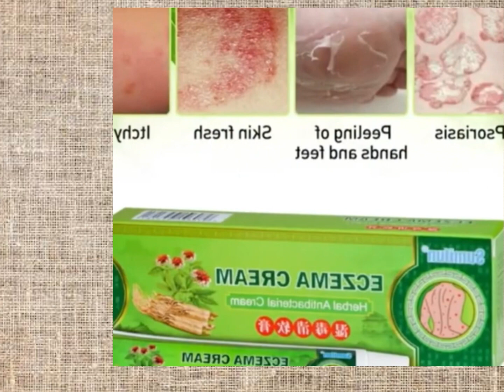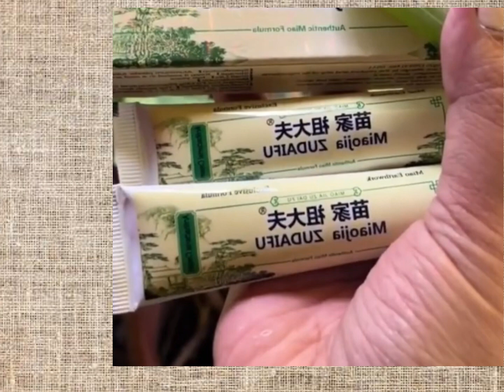Psoriasis Moisturizing Cream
This excellent topical antibacterial cream is available for sale and is very suitable for treating psoriasis, eczema, acute and chronic dermatitis, tinea pedis (athlete’s foot, fungi), tinea corporis (sweat stains), peeling, blisters, bleeding feet, itching feet, hemorrhoids, mosquito bites, acne, prickly fever, skin itching, and various fungal skin injuries.

It effectively prevents awkward emergency situations. The ultimate effective solution to recurring skin problems.

Made from natural herbal ingredients, it is very suitable for skin healing.

Psoriasis eczema itching cream antibacterial ointment quantity